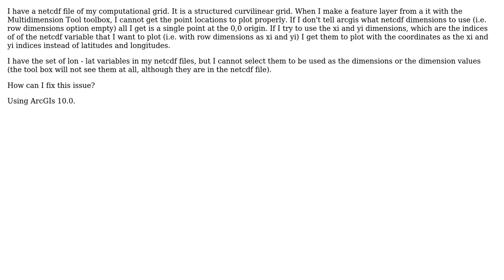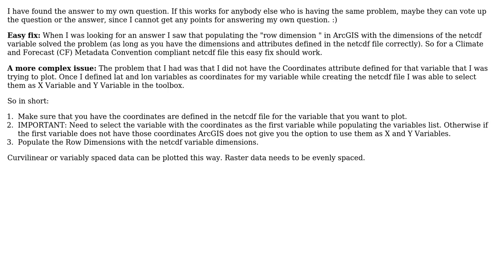GIS: Importing NetCDF file to ArcGIS Desktop as point feature layer?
With thanks & praise to God, and with thanks to the many people who have made this project possible! You are responsible for your own actions.